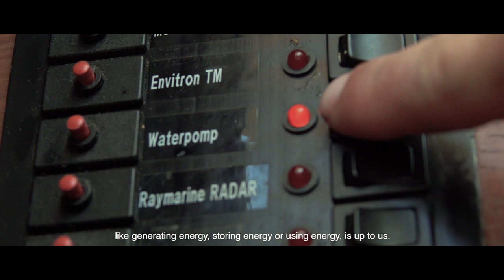Sailing 4GF - Refit of S/Y New Nexus (S1E2)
Watch this episode to see how skippers Niels & Tjerk refit sailing yacht New Nexus. Whilst she was using gas and diesel in the past, she now is driven by wind- and solar energy.

Avril 14th (Arr. By Christian Badzura)
Kraut - "Landjuweel Eclipse"
Quantic, Flowering Inferno - Cumbia Sobre el Mar
Savaggio - West Groove
Shigeru Umebayashi - Battle in the Forest